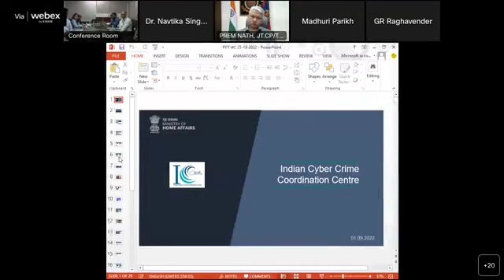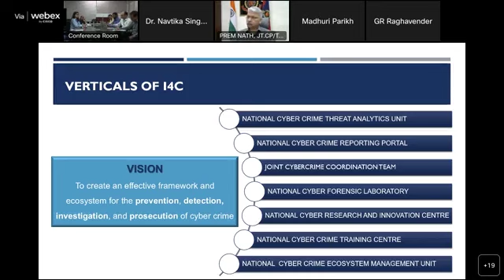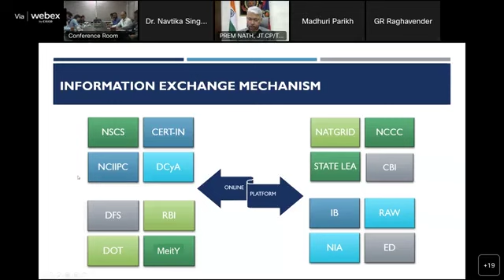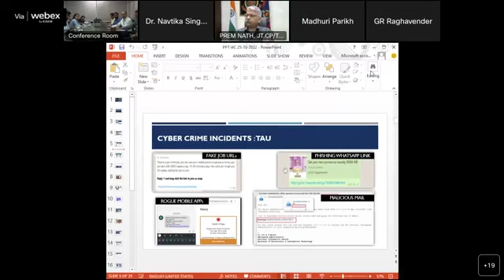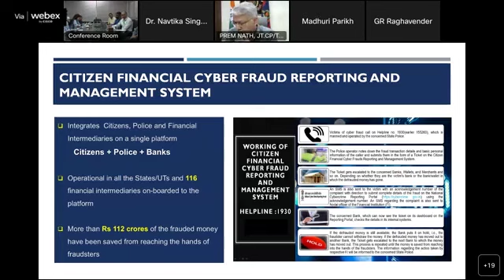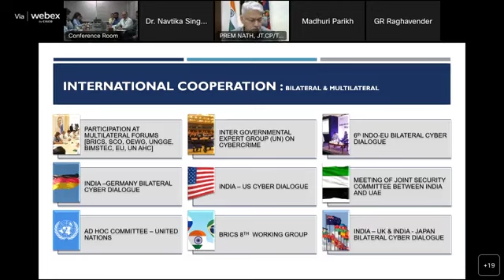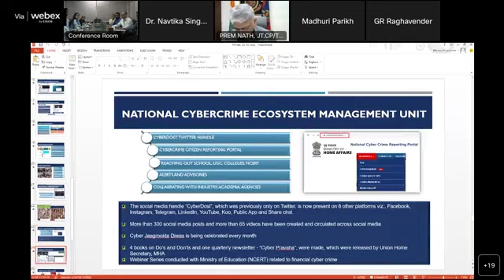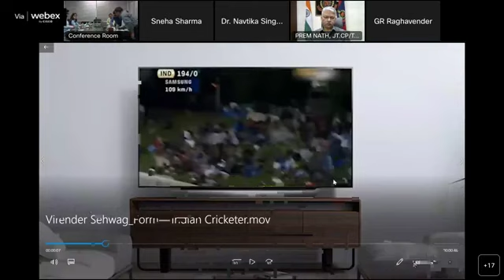Shri Kandle Goutham Kumar, Deputy Comdt, I4C: Functioning of I4C & Safety tips against Cyber Crimes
In the 11th National Webinar by Department of Justice under Pan India LLLAP on Cyber Crimes in India, Shri Kandle Goutham Kumar, Deputy Comdt, India Cyber Crime Coordination Centre spoke about Functioning of I4C & Safety tips against Cyber Crimes.